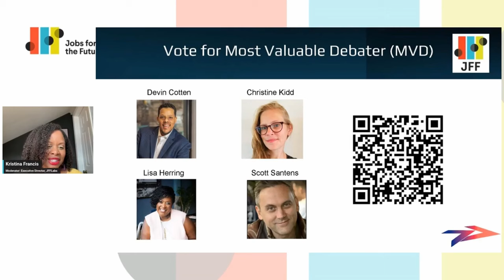Universal Basic Income or Employment? A Debate About the Future of Work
Debate: How Should the U.S. Support Workers Displaced by Automation?

Now that the future of work is here, how does the United States best prepare for new labor market realities? This debate was organized by JFFLabs to confront the critical question of what governments and industries can do to support workers displaced by automation. Should the focus be on designing new training and education models? Implementing supports like universal basic income or universal guaranteed employment programs? Or a combination of those strategies and others? This is more than a conversation—it’s a reckoning with the stark truth that innovation can spawn economic insecurity.

Speakers:
• Devin Cotten, Founder and CEO, Universal Basic Employment
• Lisa Herring, President, Propel Center and Strategic Advisor to the U.S. Department of Education and Strategic Advisor to the U.S. Department of Education
• Christine Kidd, Project Leader, Delivery Associates
• Scott Santens, Founder and CEO, Income to Support All Foundation

Judges:
• Ethan Pollack, Senior Director, Financing the Future, Jobs for the Future
• Nordia Savage, Workforce and Education Strategic Advisor
• Justin Pulley, Engineering Student, The Catholic University of America
• Bill Hughes, President and CEO, Education Design Lab

Moderated by Kristina Francis, Executive Director, JFFLabs

Note: I'm posting this video here with permission

Special thanks to: Gisele Huff, Haroon Mokhtarzada, Steven Grimm, Judith Bliss, Lowell Aronoff, Jessica Chew, Katie Moussouris, David Ruark, Tricia Garrett, Zack Sargent, A.W.R., Daryl Smith, Larry Cohen, Philip Rosedale, Liya Brook, Frederick Weber, John Steinberger, Bridget I Flynn, Laurel gillespie, Dylan Hirsch-Shell, Tom Cooper, Robert Collins, Joanna Zarach, Mgmguy, Daragh Ward, Albert Wenger, Andrew Yang, Peter T Knight, Michael Finney, David Ihnen, Miki Phagan, Albert Daniel Brockman, Natalie Foster, Joe Ballou, Arjun , Christopher Wroth, S, Jocelyn Hockings, Kara Gillies, Faith Stanhope, Mark Donovan, Capitalists for Shared Income, Jason Clark, Chuck Cordes, Thomas Fitzsimmons, Mark Broadgate, Leslie Kausch, Braden Ferrin , Juro Antal, Austin Begin, Deanna McHugh, Nikolaus Rath, chris heinz, Zachary Weaver, Justin Seifert, Rosa Tran, bradzone, John Sullivan, Team TJ, Yang Deng, Yan Xie, Marie janicke, Tim , Warren J Polk, Jeffrey Emmett, Stephen Castro-Starkey, Kev Roberts, Nicolas Pouillard, Walter Schaerer, Eric Skiff, Thomas Welsh, Laura Ashby, and all my other funders for their support.

Chapters:
00:00 Introducing the UBI vs UBE Debaters
02:40 Opening Argument by Team UBE
04:55 Opening Argument by Team UBI
09:30 Rebuttal by Team UBE
11:32 Rebuttal by Team UBI
15:55 Q&A with Judges
38:52 Team UBI Closing Argument
40:45 Team UBE Closing Argument
43:11 Debate Results